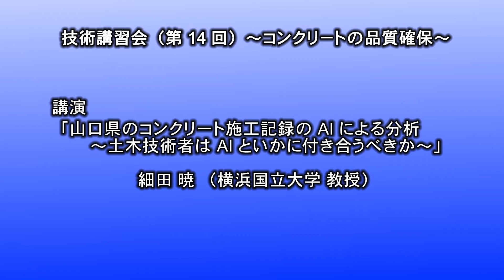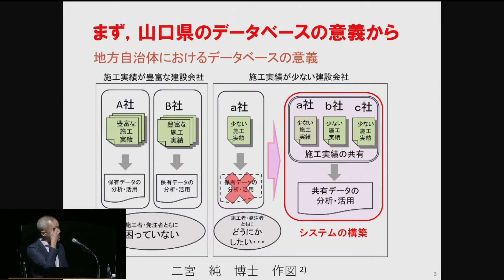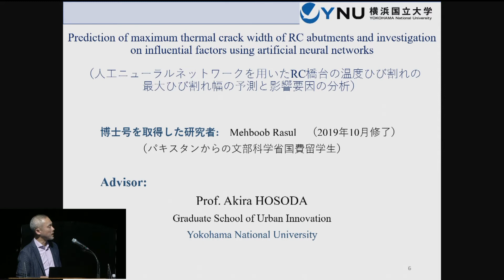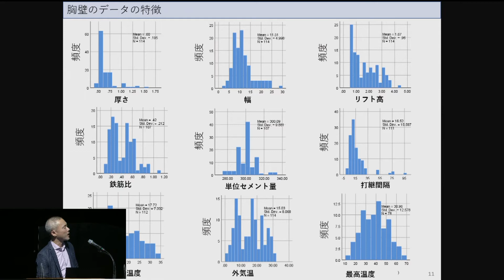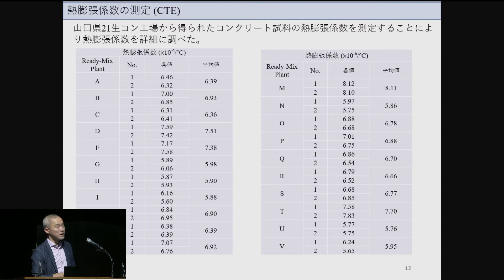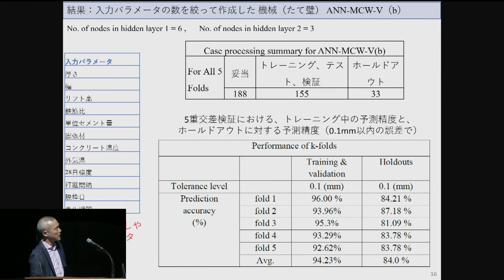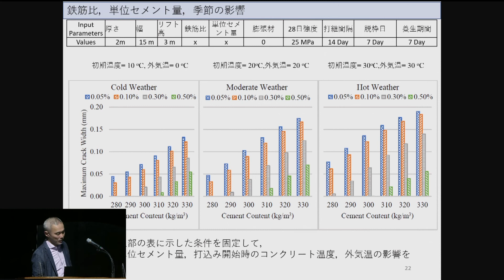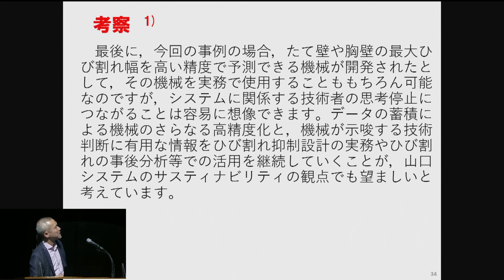技術講習会（第14回）～コンクリートの品質確保～ 講演「山口県のコンクリート施工記録のAIによる分析 -土木技術者はAIといかに付き合うべきか-」/細田 暁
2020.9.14に開催した、技術講習会での講演内容です。
講習会の次第や配布資料は、山口県技術管理課ウェブサイトをご参照ください。

本動画は、山口県技術管理課ソーシャルメディア利用方針に基づいて公開しています。

無断で複製・転用することは出来ません。
商用目的以外で技術講習会等に活用する場合は当課へお問合せください。